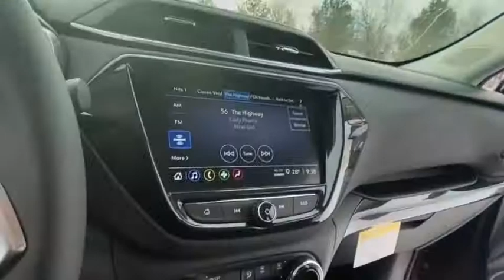2021 Chevrolet TrailBlazer Lake Orion, Rochester, Oxford, Auburn Hills, Clarkston, MI 368121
Dark Copper Metallic New 2021 Chevrolet TrailBlazer available in Lake Orion, Michigan at Wally Edgar Chevrolet. Servicing the Rochester, Oxford, Auburn Hills, Clarkston, MI area.

TrailBlazer LT 1 Type-A & 1 Type-C USB Charging-Only Ports 120-Volt Power Outlet 8 Diagonal Color Touchscreen Display Cabin Humidity Sensor Convenience Package Driver & Front Passenger Illuminated Vanity Mirrors Driver Confidence Package Inside Rear-View Auto-Dimming Mirror Lane Change Alert w/Side Blind Zone Alert Leatherette Seat Trim Leather-Wrapped 3-Spoke Steering Wheel Leather-Wrapped Shift Knob Preferred Equipment Group 1LT Premium Seating Package Rear Center Armrest Rear Cross Traffic Alert Rear Park Assist Single-Zone Auto Climate Control Air Conditioning SiriusXM Radio.brbrAWD 1.3L Ecotec Turbo DOHC SIDI w/VVT 9-Speed Automatic 26/30 City/Highway MPGbrbrbr***GM vehicles will reflect Employee Pricing less current factory incentives. Special offers and incentives may apply based on eligibility. Pictures may not reflect actual vehicle. Posted miles may vary. Some options listed may be inaccurate due to VIN decoders. Some vehicles may have added accessories. See Dealer for details.*** Price includes: $1000 - Chevrolet Change of Address Targeted Private Offer Program. Exp. 01/04/2021 $500 - GM Targeted Purchase Private Offer. Exp. 04/30/2021